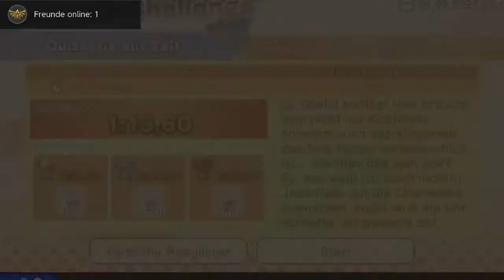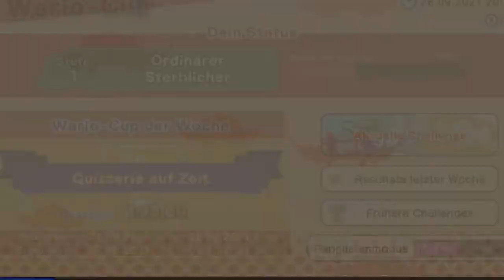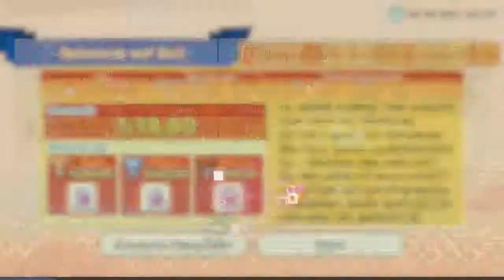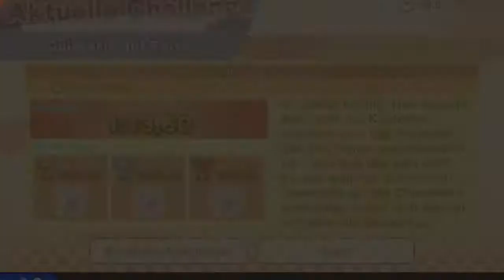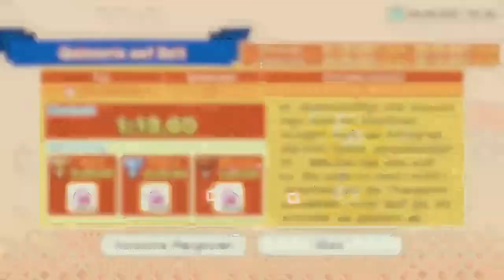[10] Die bisher einfachste Mission || Wario Ware - Get it Together (Blind) - Let's Play